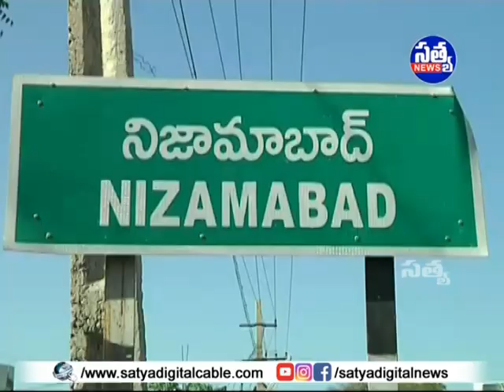|| సిద్దులగుట్ట పై ప్రత్యేక పూజలు, అన్నదాన కార్యక్రమం ||